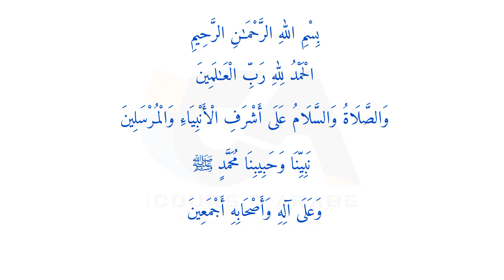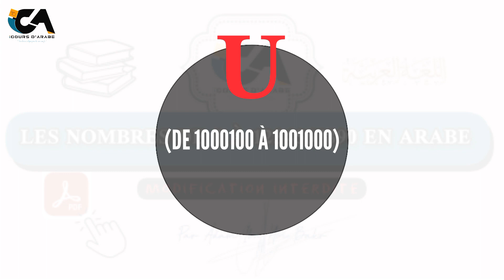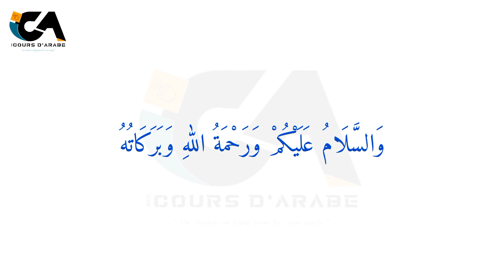U (DE 1000100 À 1001000) EN ARABE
Les nombres de 0 à 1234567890 en arabe.